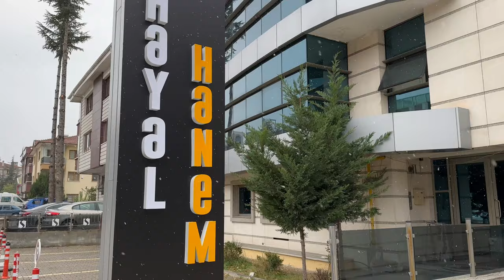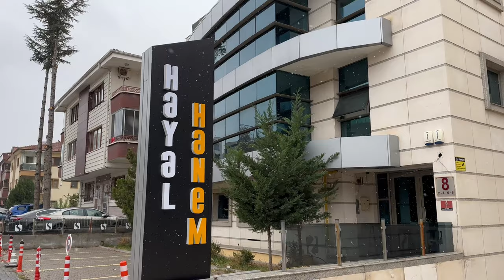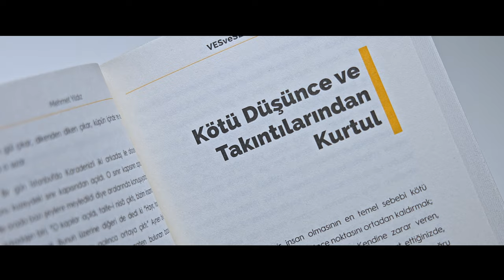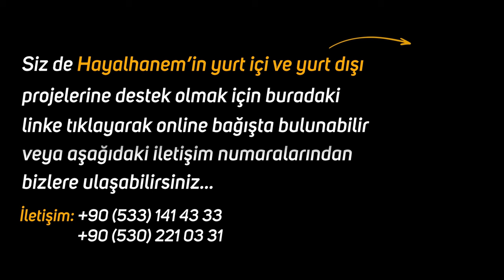Her Engele Rağmen Pes Etmemek İçin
Engellere rağmen pes etme..
Hayalhanem Ankara İnşaat..
İyi Seyirler..

Hayalhanem Ankara
inşaat